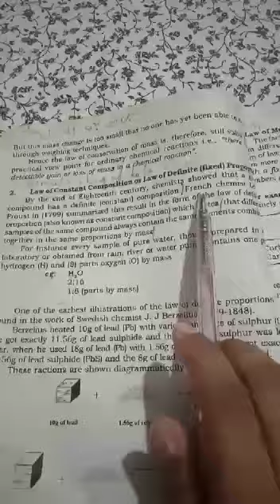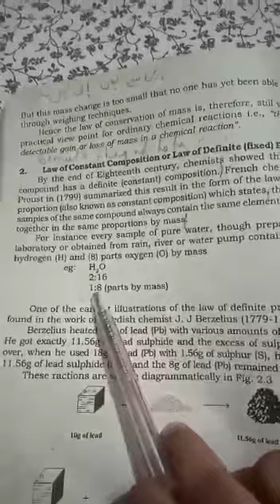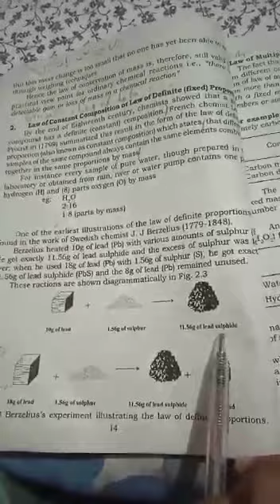Grade 09 Chemistry, Unit 01, Chapter 02 Video 3